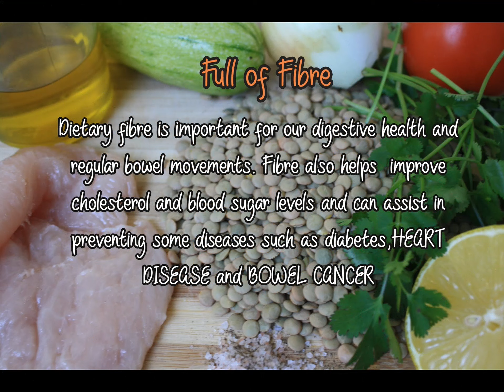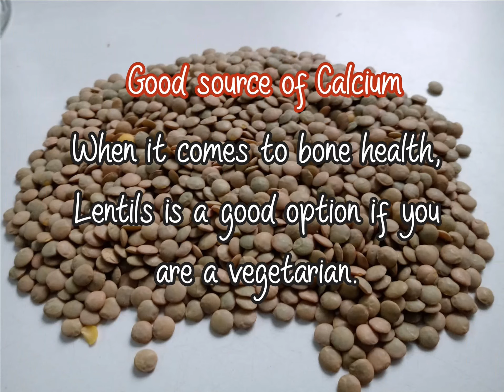Health Benefits of LENTILS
This video is a piece of information about the Nutritional and Health Benefits of LENTILS.